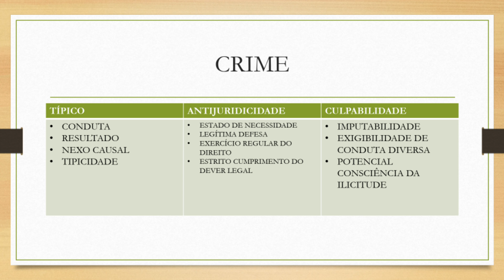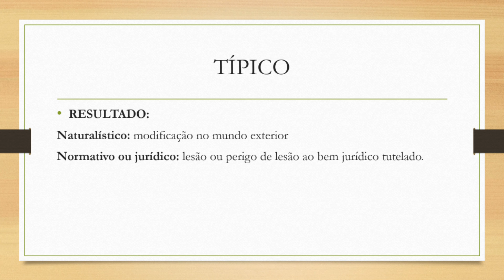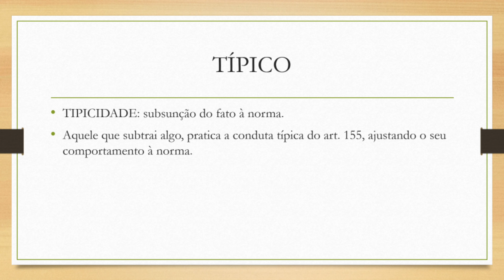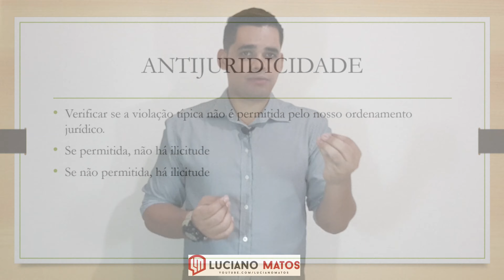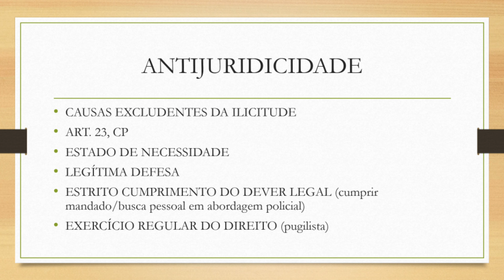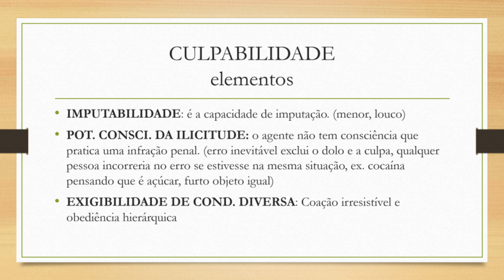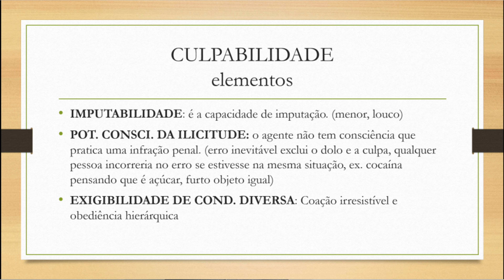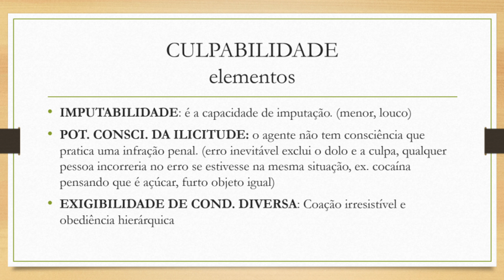CONCEITO ANALÍTICO DE CRIME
Este canal possui o objetivo de incentivar você a entrar no mundo dos concursos públicos e assim mudar de vida!